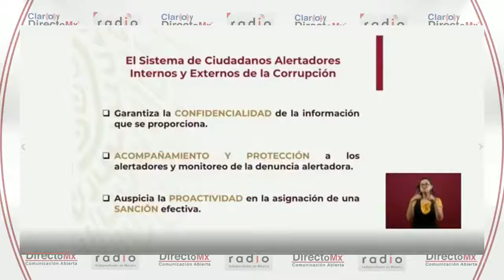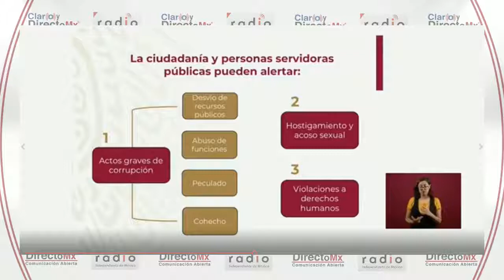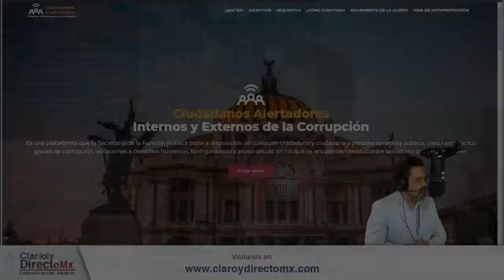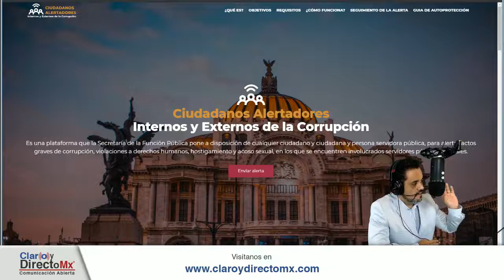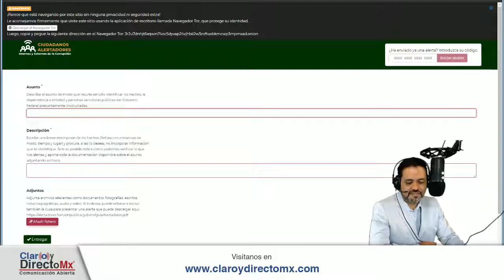|| Gobierno de México sugiere usar navegador "Tor" para programa "Ciudadanos Alertadores" ||